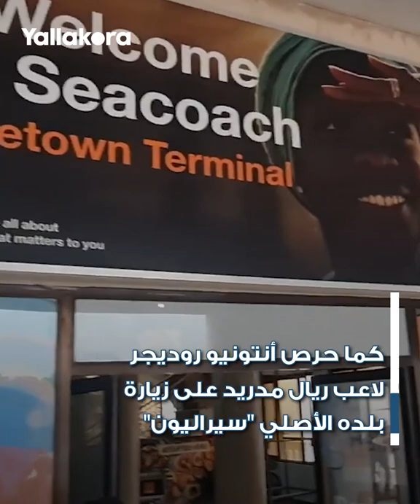بعد ماني وبوجبا وروديجر.. كأس "أليو ديانج" تصنع البهجة في موطن نجم الأهلي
في لفتة طيبة معتاد من أليو ديانج نجم النادي الأهلي، قام اللاعب المالي بإقامة كأس "ديانج" للنسخة الثالثة في موطنه.